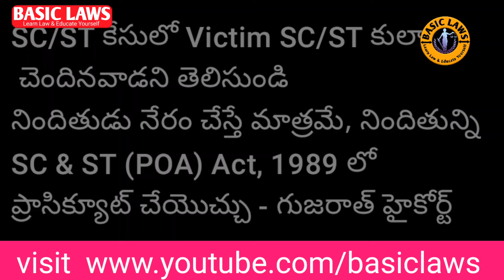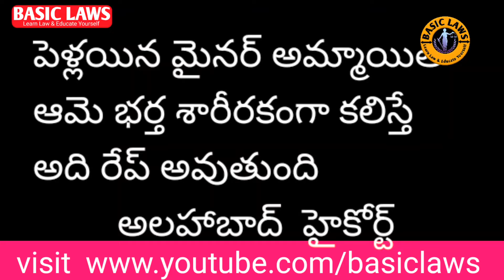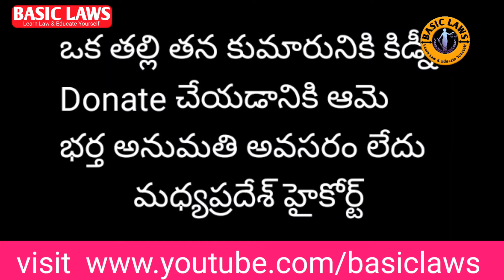భార్య తన కిడ్నీని దానం చేయడానికి భర్త అనుమతి ఉండాలా ? | Legal News..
Download Judgements

భార్య తన కిడ్నీ దానం చేయాలంటే భర్త అనుమతి కావాలా ?

నిందితుడికి ఫిర్యాదుదారు కులము తెలుసనీ నిరూపించకపోతే, అతడిని ప్రాసిక్యూట్ చేయలేమా ?

పెళ్ళయిన మైనర్ అమ్మాయి తో భర్త శారీరకంగా కలిస్తే రేప్ అవుతుందా  ?